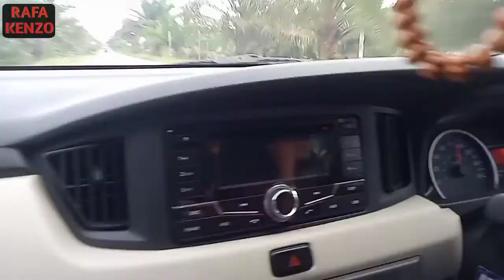melintasi lubuk linggau - muara rupit jalan lintas tengah sumatera, beginilah suasana di siang hari